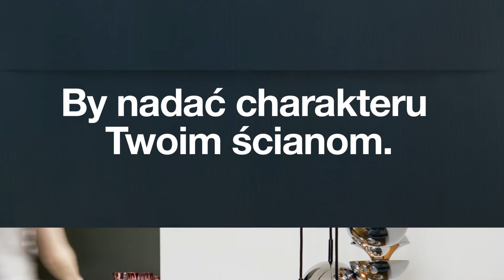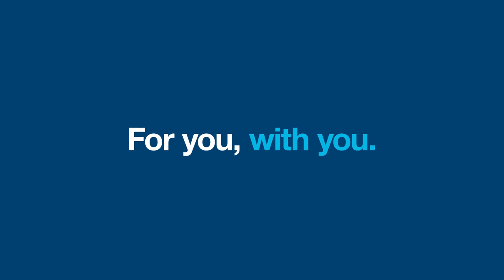Jaki osprzęt elektryczny wybrać? Sprawdź gniazdka i łączniki światła Hager lumina.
Serie osprzętu elektrycznego lumina soul, lumina intense i lumina passion przeznaczone są do nowoczesnych instalacji w domach jednorodzinnych, mieszkaniach oraz budynkach komercyjnych. Zastosowanie wspólnych mechanizmów oraz klawiszy i elementów centralnych gniazdek elektrycznych we wszystkich liniach wzorniczych Hager lumina, daje możliwość swobodnej wymiany osprzętu w zależności od gustu i upodobań klientów.